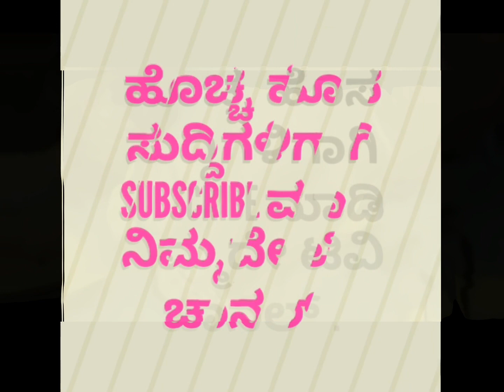ಇಂದಿರಾ ಕ್ಯಾಂಟೀನ್ ನಿಜವಾದ ಬಣ್ಣ ಬಯಲಾಯ್ತು